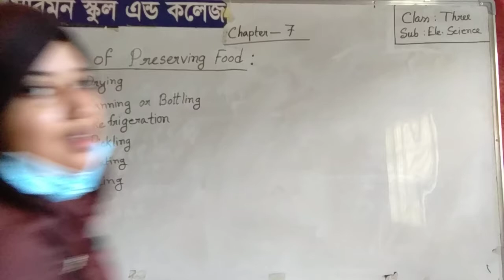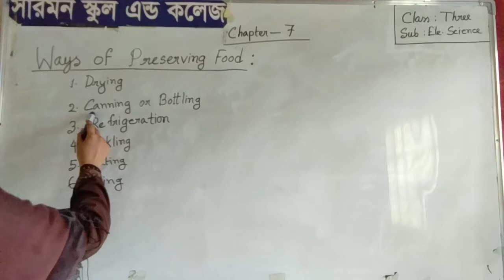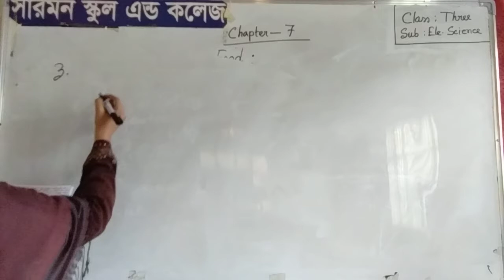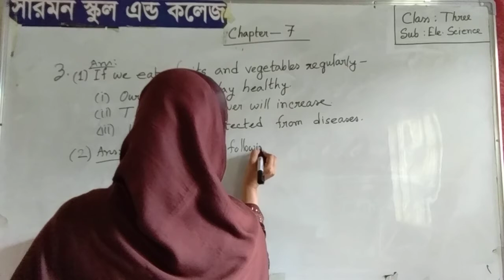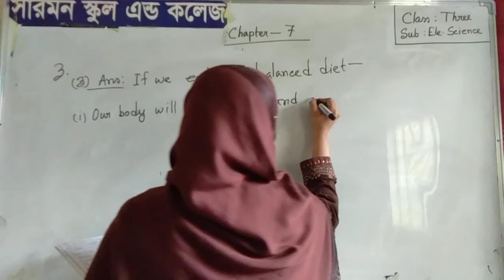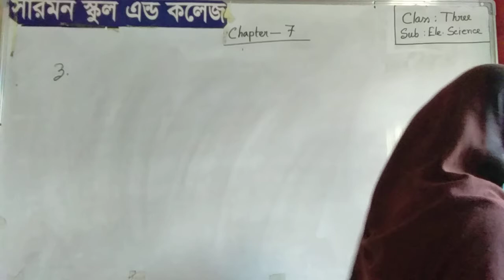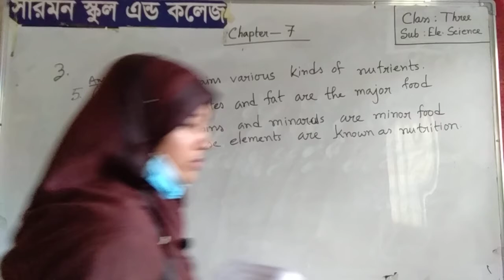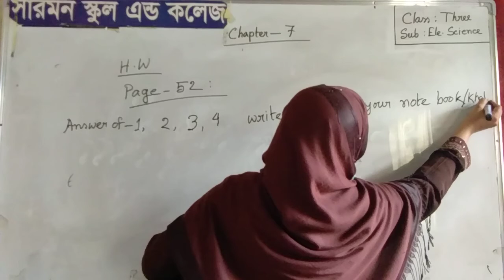|Sanjida Akter|Class: Three|Subject: Elementary Science|